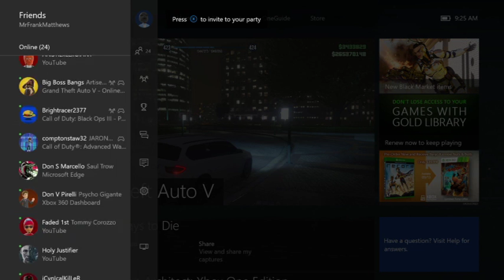The Frank Matthews Crime Organization Live Stream